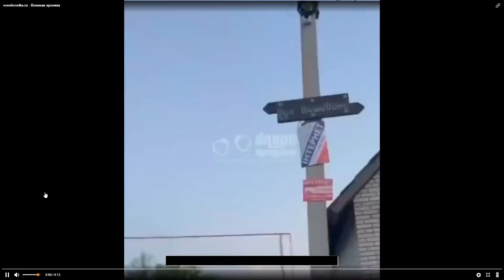Dziurawa obrona.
Tarcze, obrony itd. są dobre jak ma się przeciw sobie kraj trzeciego świata. Rakiety natomiast strzelane są z patyków. Mając poważniejszego przeciwnika, dzieje się to co na filmie.
Na nagraniu za wcześnie wystrzelona rakieta i bezpiecznie przelatująca rakieta kalibr.